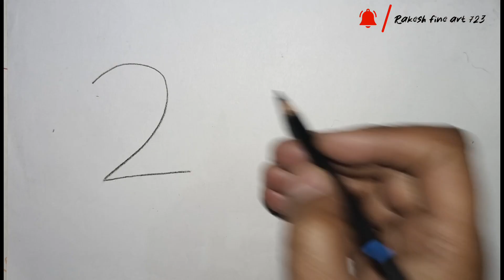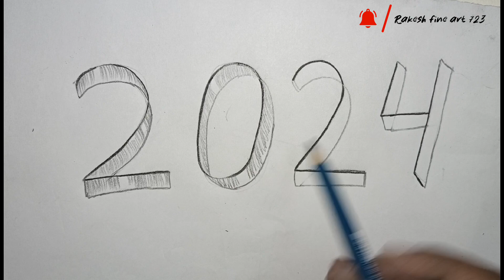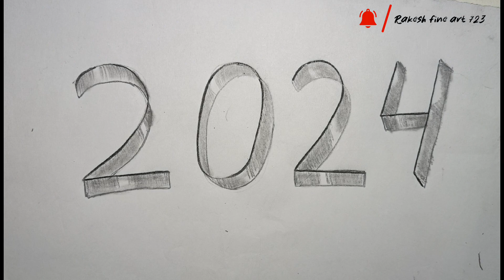Learn How to Draw 2024 in 3D drawing - easy step-by-step for beginners #2024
Embark on a creative journey into the future with our tutorial: "How to Draw 2024 in 3D - Easy Drawing for Beginners Step-by-Step."
As we anticipate the upcoming year, immerse yourself in the world of artistry by crafting a captivating 3D representation of 2024.

**Artistic Time Travel:**
Travel through the realms of your imagination as we blend the artistic essence of today with the anticipation of tomorrow. This step-by-step guide is designed to make 3D drawing accessible, ensuring both beginners and seasoned artists can join in the creative exploration.

🌌**2024 Vision Unleashed:**
Unveil the secrets to transforming numerical digits into an artistic canvas. Learn how to infuse each stroke with depth, creating a mesmerizing 3D effect that brings the numbers to life. This isn't just drawing; it's a visual journey into the future.

 **Beginner-Friendly Techniques:**
Delve into user-friendly techniques that demystify the process of 3D drawing. From basic shapes to intricate designs, every step is a building block toward the creation of a unique and captivating representation of the year 2024.

**Engage in Artistic Exploration:**
Join the conversation in the comments below and share your experience with 3D drawing. What aspects of the tutorial resonated with you? How do you envision incorporating 3D art into your creative repertoire in the coming year? Let's foster a dialogue that celebrates the fusion of art and anticipation.